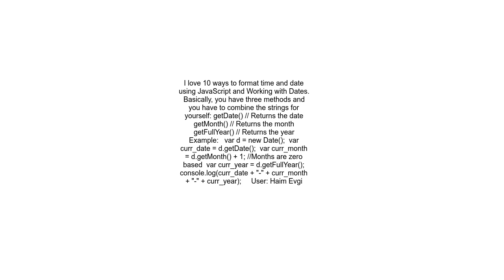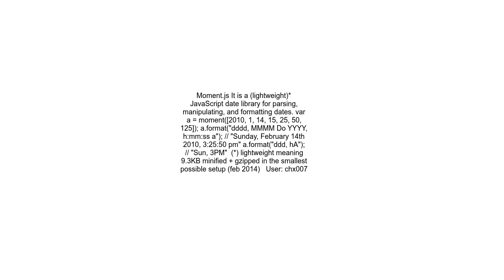Where can I find documentation on formatting a date in JavaScript